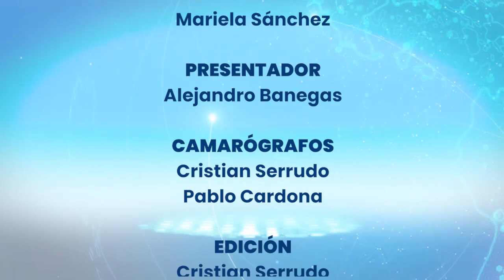Inversión y financiamiento en la Bolsa Boliviana de Valores